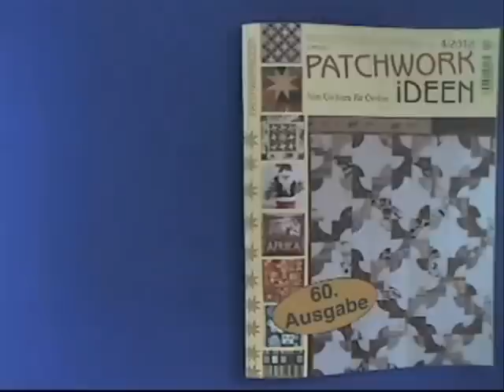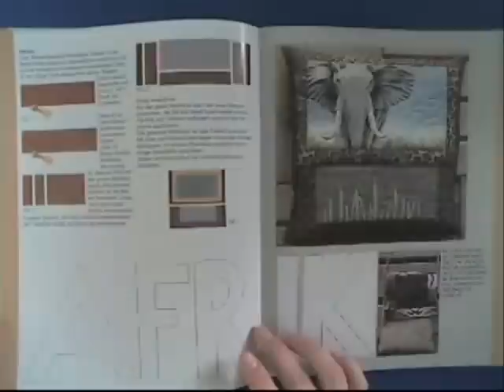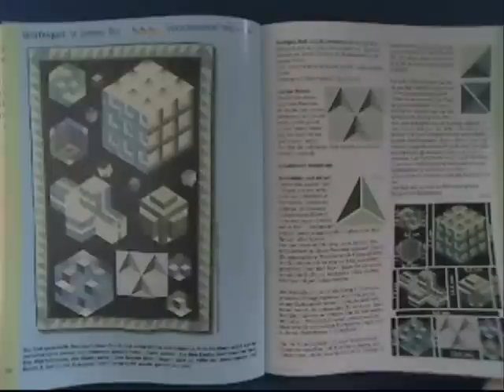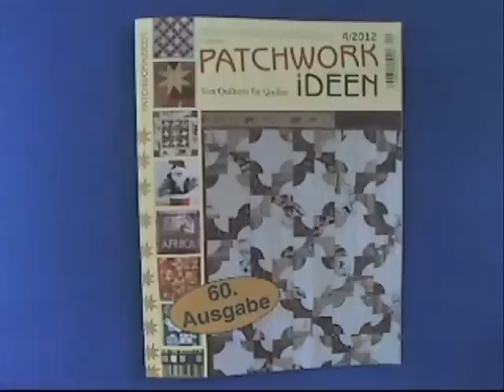Quilt PATCHWORK IDEEN 4 2012 wmv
Patchwork Ideen Magazin von Quiltern für Quilter

Tolle Patchworkideen von erfahrenen Quiltern für Quilter mit vielen Anregungen, unterschiedlichen Techniken und tollen Motive.

Gut verständliche Anleitungen für Anfänger und Fortgeschrittene

Inhalt:

Männerquilt
Schneidetechnik

Sternentischläufer
Freies Schneiden

3-D-Weihnachtssterne
Falttechnik

Nikolaus
Falttechnik

2 Afrikakissen
Applikation

Trunken von Afrika
Schablonentechnik

Herbstimpressionen
Verschiedene Techniken

Würfelquilt, Teil Vvon V
Verschiedene Techniken

Kräutergarten, Teil I von V
Verschiedene Techniken